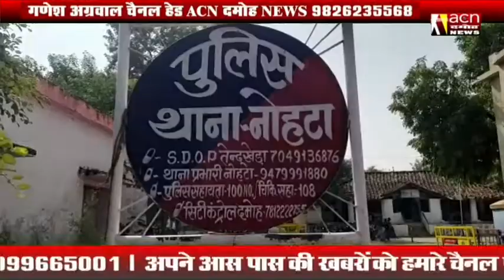नकाबपोश ने युवक से लूट लिए और 49000, कट्टे और चाकू का दिखाया डर!